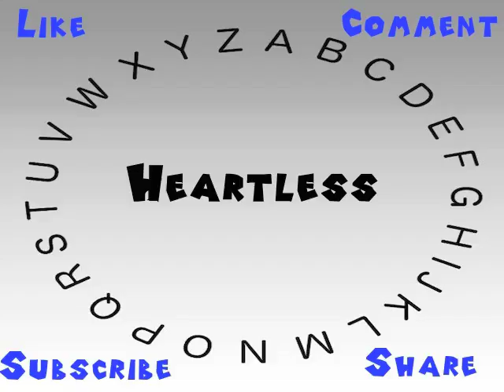How to Say or Pronounce Heartless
This video shows you how to say or pronounce Heartless.

How accurate does it say Heartless? How would you say Heartless?